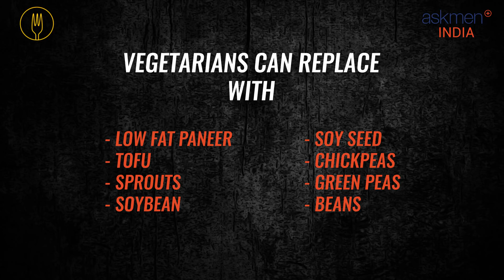AskMen India | 30 Days No Sugar Diet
If you want quick results from 30 day No sugar challenge, then follow this diet by our in-house fitness expert during the challenge!